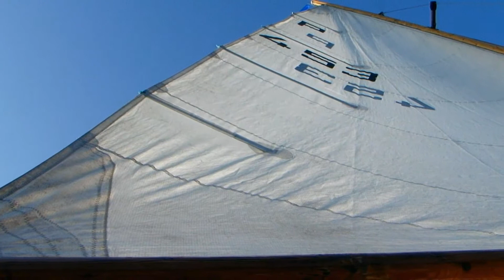Mit dem Segelboot über die Potsdamer und Brandenburger Havelseen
Die Havelseenlandschaft zwischen dem Weltkulturerbe Potsdam und der Stadt Brandenburg (Havel) gehört sicherlich zu den natürlichsten Seen- und Flusslandschaften Deutschlands. Chartern Sie ein Segelboot in Potsdam oder Brandenburg und erleben Sie ein atemberaubendes Naturschauspiel. Ankern Sie in verträumten Buchten, eingebettet in kilometterlange Schilfgürtel und kleinen Badestellen. Besuchen Sie das Weltkulturerbe Potsdam und Brandenburg (Havel), die Wiege der Mark.